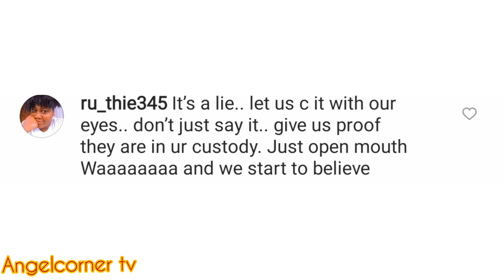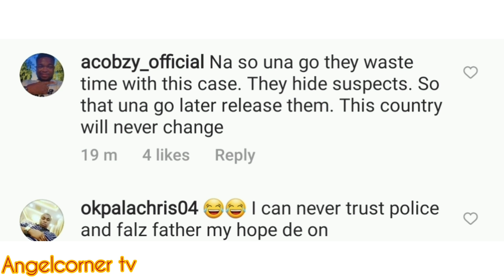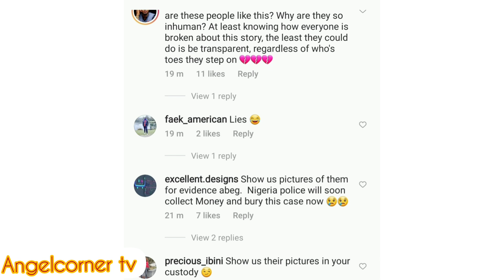👉PRINCIPAL&SUSP£CT ARR£ST€D👉BUT SOMETHING IS F!SHY 👉SYLVESTER OROMONI PARENTS AND FRIENDS SP!LLS